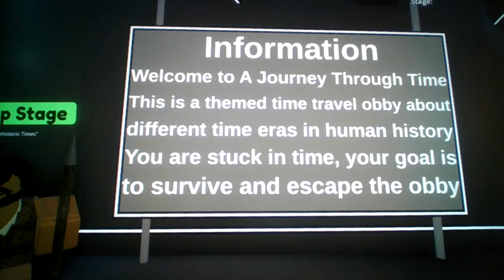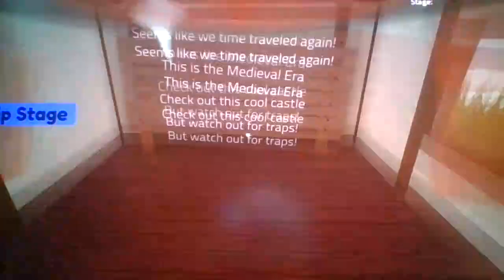The Prehistoric Years, but it's a Roblox Obby!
OOGA BOOGA